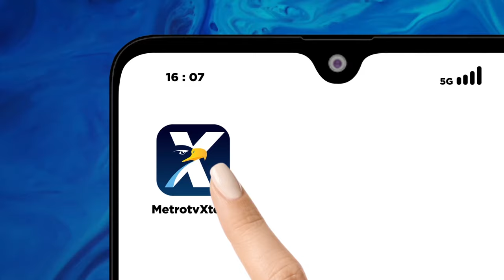Erick: Kita Harus Kerja Cepat Untuk Hadapi Persaingan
MetroTV, Erick Thohir melakukan berbagai manuver transformasi di tubuh perusahaan BUMN sejak memimpin Kementerian BUMN. Wujudnya melalui konsolidasi perusahaan, bersih-bersih korporat hingga regenerasi kepemimpinan dengan menempatkan sosok muda di pucuk pimpinan BUMN. Mampukah strategi ini mewujudkan BUMN makin cuan?

Berikut wawancara Valentinus Resa dengan Menteri BUMN, Erick Thohir.